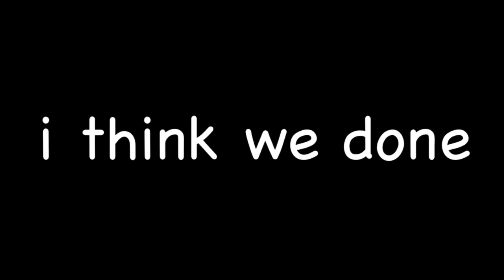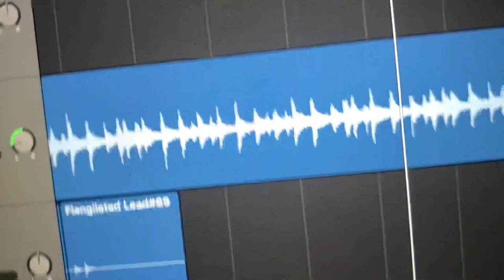House building theme but it’s recorded on a macbook mic with a guitar I found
Today we learn that the MacBook mic does not only distort your guitar, but also the sound of the air conditioner as well